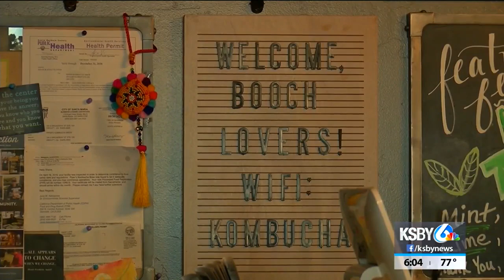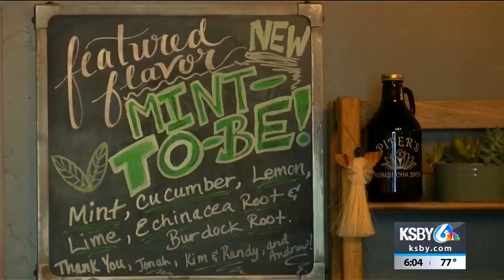Mask ordinance now in effect in Santa Barbara County